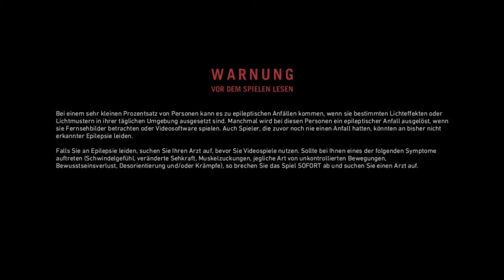Let's Play Far Cry Primal #01 Zurück in der Steinzeit